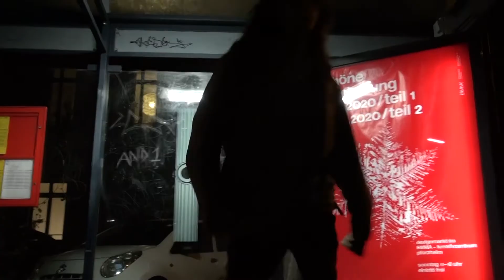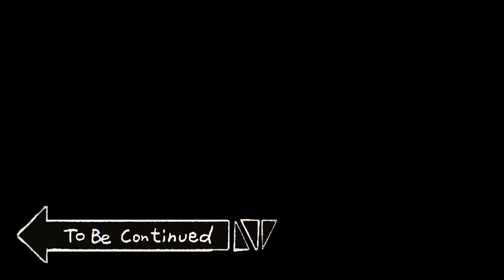Türchen 10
Yikes!

How are Joshua and Lukas gonna get out of this one?
probably not at all since they just fucking died